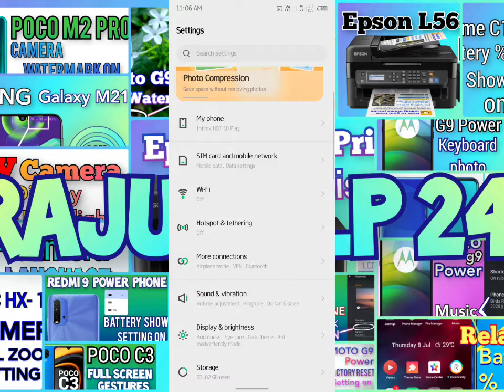infinix hot 10 play factory reset on rajuhelp24